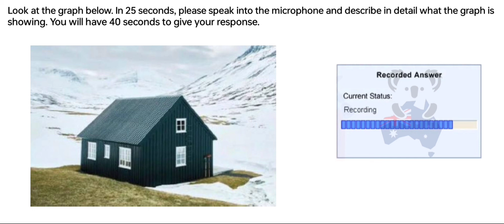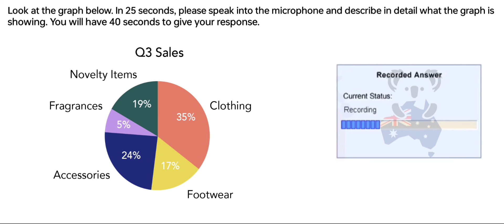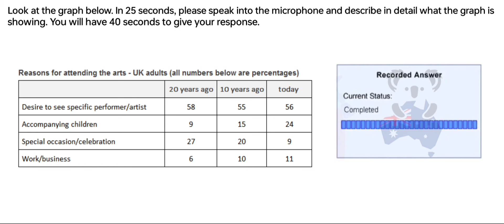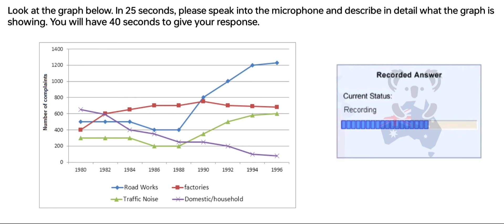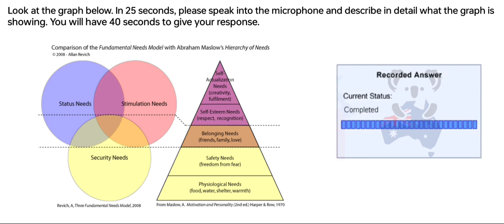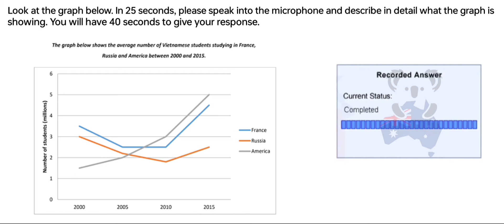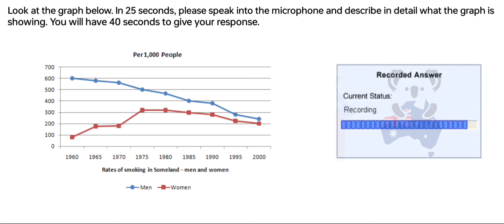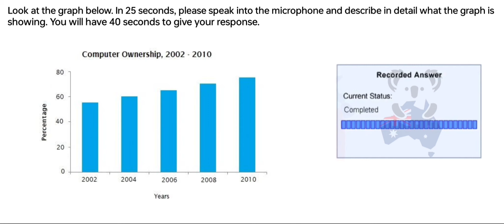PTE -Speaking Describe Image (Part-1) Feb 2024 Exam Prediction, Describe image pte 2024. BEATthePTE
beatthepte max,
 Beatthepte

Provide a brief but compelling overview of the image, teasing the audience with a hint of what they can expect. Use vivid and descriptive language to evoke emotions and create a sense of anticipation. If the image is part of a larger story or event, allude to that narrative to keep viewers intrigued.

Incorporate relevant keywords that align with the image's content to improve discoverability. Think about terms people might use when searching for similar content. This can include trending topics, popular phrases, or niche-specific keywords.

Encourage audience engagement by asking questions or prompting viewers to share their thoughts in the comments section. Interaction with the audience not only boosts engagement but also signals to YouTube's algorithm that the content is resonating with viewers.

Consider adding timestamps for specific highlights in the image if applicable. This makes the content more accessible and allows viewers to jump to the most interesting parts.

Engaging with the audience beyond the video itself can contribute to its virality.

Remember, a viral YouTube description combines storytelling, keywords, engagement, and a clear call to action to create a well-rounded and compelling viewer experience.